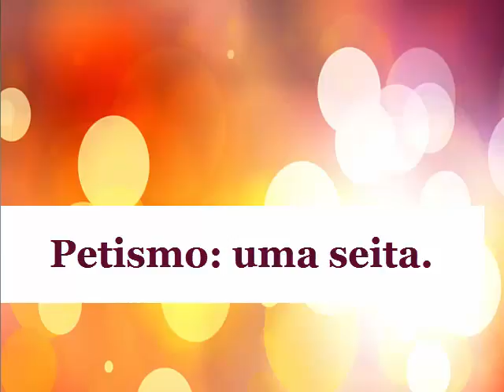Petralhismo ou Olavismo Acidental?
Comentários sobre o vídeo (18:25) do Maestro Bogs:

Felipe Colírio, o Armário e o Petralhismo Acidental.